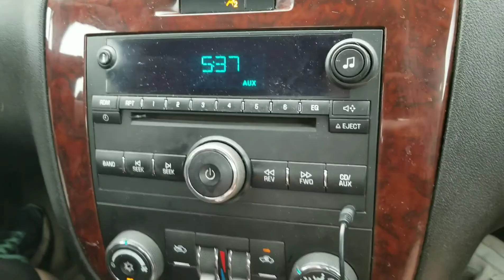Kinsmen Lake View 2019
This is the view of Kinsmen Lake after 2 stops and the splash park.